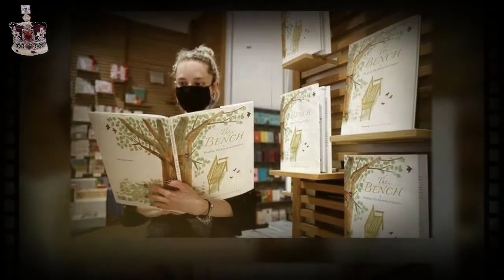Meghan and Harry's biographer says he faced prejudice’ from very senior’ royal aides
Omid Scobie co–authored "Finding Freedom", the story of how the Sussexes stepped down as senior royals, with Carolyn Durand. A new chapter has just been released, dealing with the aftermath of Harry and Meghan’s Oprah Winfrey interview in March. The Duchess claimed there had been “concerns and conversations” about Archie’s skin tone, within the Royal Family, ahead of his birth. Appearing on ITV's This Morning to promote his book, Mr Scobie claimed he had also faced “prejudice” from royal circles. He said: “I have experienced some prejudice from some of the royal aides in the past. “I wouldn't say racist, I would say I experienced prejudice. “I'm mixed race, there aren't many mixed–race royal correspondents out there.” This Morning co–host Rochelle Humes asked Mr Scobie who made the remark. He responded: “I would not name that person.” The author clarified the comment was not made by a Royal Family member.He continued: “Someone very senior within the palace who found it very peculiar that I spoke as well as I do–and that was pretty much how they said it to me. “I’m used to the whole, 'Where are you from? Where are you really from?' and all of that kind of stuff. “But that was a very loaded comment and I'm sure that it didn't come from a nasty place, but it just shows–perhaps–a level of unawareness within certain quarters of the institution. “And when you think of Meghan, the first biracial senior Royal Family member, of course she's going to deal with that on a 100x bigger scale.” Lady Louise left 'out of the loop' as royal missed out on rule change (REVEAL)
'Very hands–on' Kate is preparing her children for return to school (INSIGHT)
Lady Louise 'outshines' other Royal Family members at Philip's sport (SHOCK) Harry and Meghan announced they were stepping down as senior Royal Family members in January 2020. Instead, the couple vowed to become “financially independent” and moved to California, Meghan’s home state. The Sussexes March 2021 interview with Ms Winfrey was first broadcast by CBS. Meghan claimed she struggled to receive mental health support within the Royal Family, and said racially charged comments were made ahead of Archie’s birth. She added: “That was relayed to me from Harry. “Those were conversations that family had with him.” Harry confirmed a discussion had taken place commenting: “That conversation, I am never going to share. “At the time, it was awkward, I was a bit shocked.” Neither Harry nor Meghan would name the royal they allege made the comment. Buckingham Palace issued a rare statement, on behalf of the Queen, in response. While expressing regret at the Sussexes’ difficulties, it added “some recollections may vary” about the events they described.